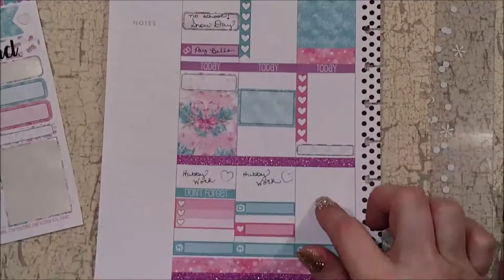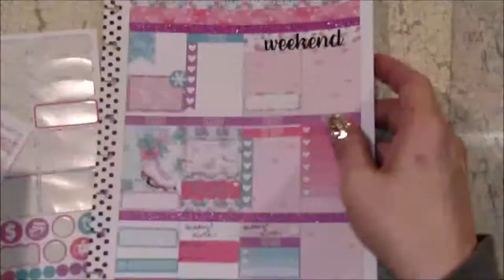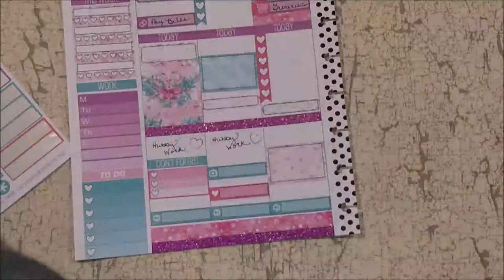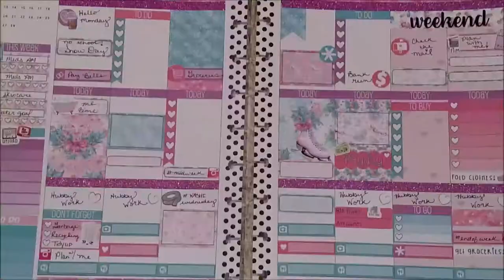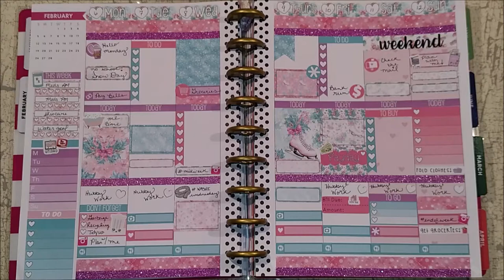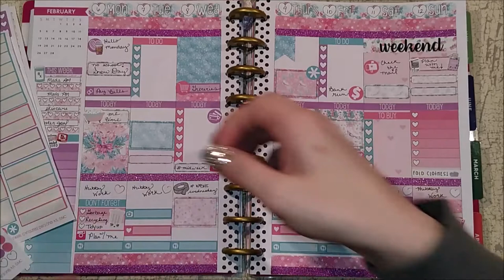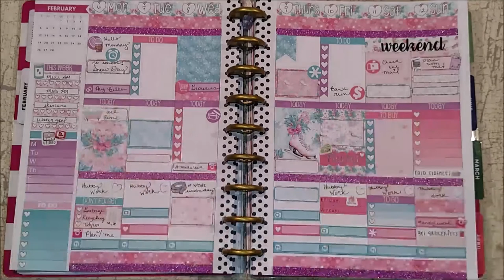Plan With Me Design Group ~ Let it Snow | AmandaKayCreates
Hello Lovelies

I hope you are having a great day so far. Thank you for joining me to decorate my Happy Planner for this week.

XOXO
AmandaK

Sahily's Designs

Stella Paper Co
Closed

30.  Love Life Plan SM
34.  Creative Designs by Jessica
36.    Hattie’s Attic (Tracy Few)